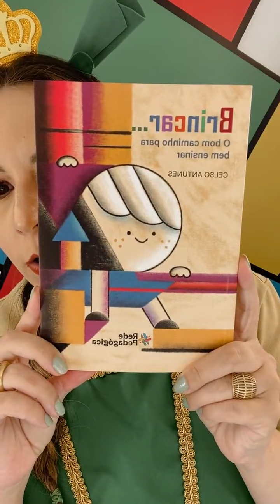Quarto sorteio da IX Semana com participação especial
Confira os ganhadores do quarto sorteio da IX Semana Rede Pedagógica e entrevista com a educadora Sandra Andrade, que está fazendo a formação, e sua filha Helena.

Esse curso será um divisor de águas em sua vida e em sua carreira. Acredite e prepare seu ❤!

A IX Semana terá lives interativas no Instagram e no Facebook @redepedagogica, videoaulas no canal Rede Pedagógica no Youtube e materiais complementares na plataforma rpead.

E você ainda concorre a muitos prêmios. 😁😉

Serão sorteados entre os participantes da IX Semana kits Rede Pedagógica (Camisa + CD Trem da Alegria + Livro do professor Celso Antunes).

Boa sorte a todas(os)!

Faça parte do Programa de Formação Continuada da Rede Pedagógica por no máximo R$ 10,00 por mês: